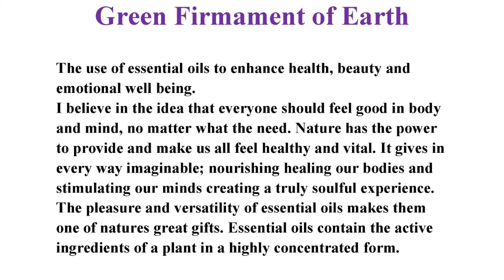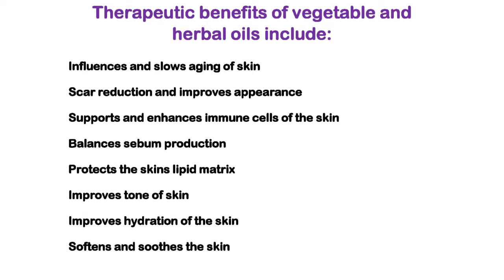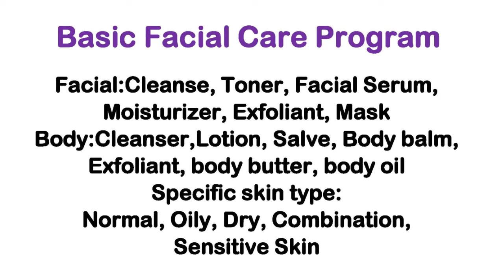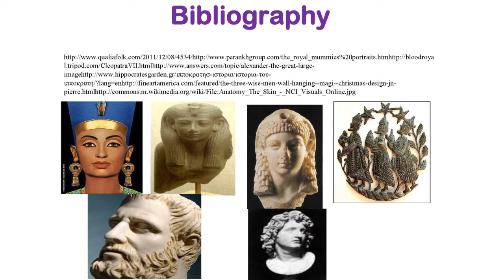Green Firmament of Earth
Presentation of Application for the face with organic essential oils. A rights to any music used in the video belong to writer and composer.